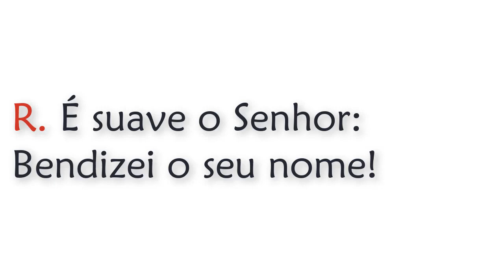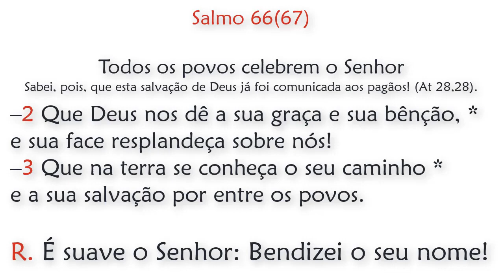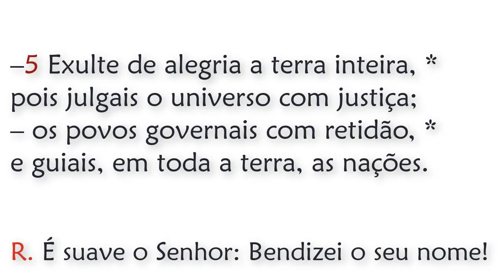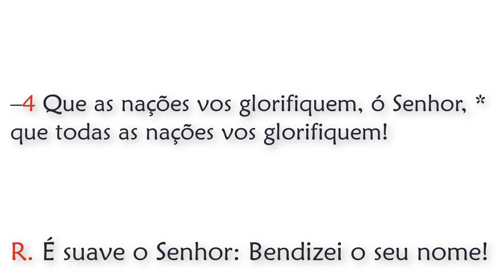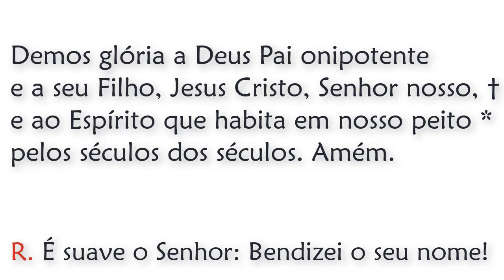Invitatório de Sexta feira da II Semana do Saltério